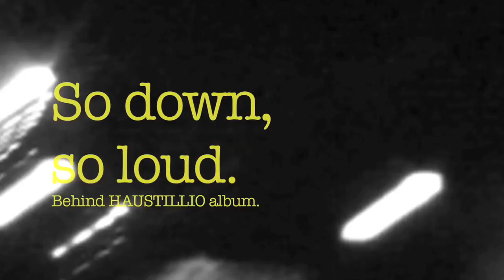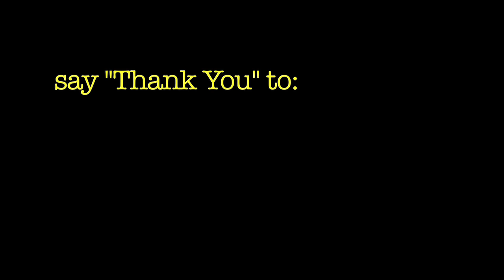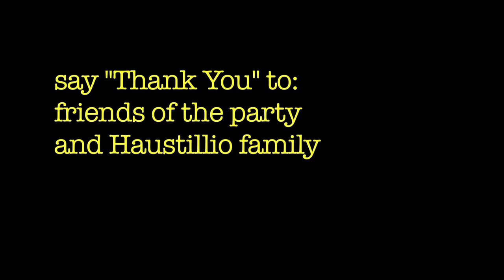Downlouders - So Down, So Loud. (behind Haustillio album)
Downlouders is not a band, it's a musical experiment whose purpose is to bring musicians coming from different genres and experiences to produce a record in a short period of time, living togheter in a common space for that period. The first episode of this forthcoming saga is "Haustillio", the first album by Downlouders. It was created in summer 2009 after a 3 days improvisation session that took place in a secluded farmhouse in Tuscany, Italy. Haustillio was concepted, composed, played, recorded and mixed by a 5 elements combo in 8 days with drums, bass guitar, 2 electric guitars, fender rhodes electric piano, syntesizer and voices. It was recorded on a digital portable multitrack, and played live.